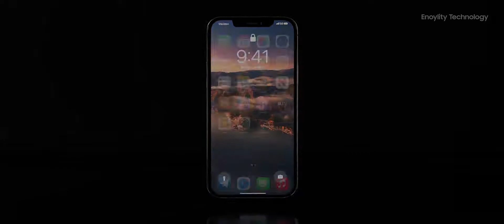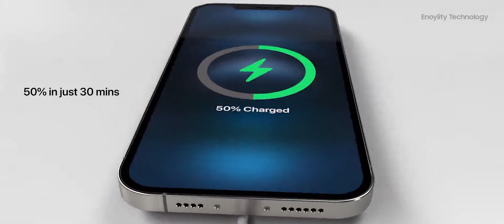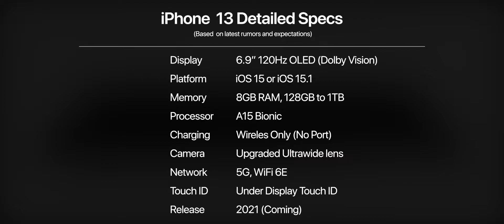iPhone 13 trailer - apple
my all video plz check out